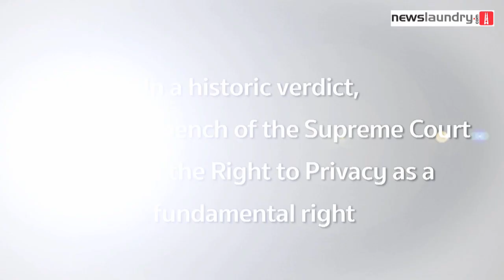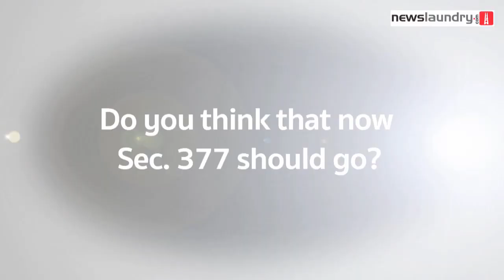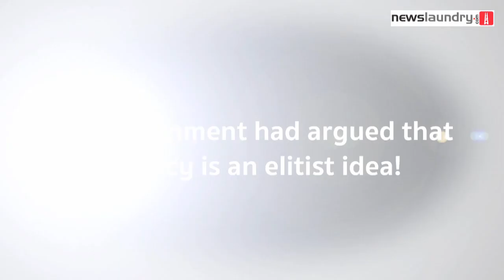Right to Privacy: What do people think of the verdict?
Some people we spoke to said the judgment was a victory.